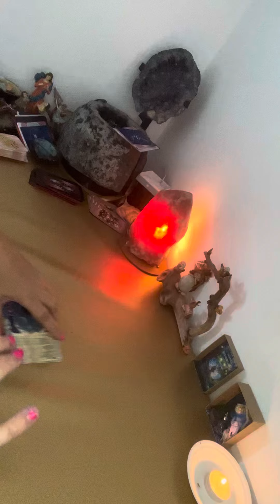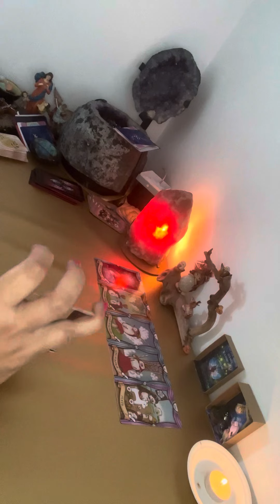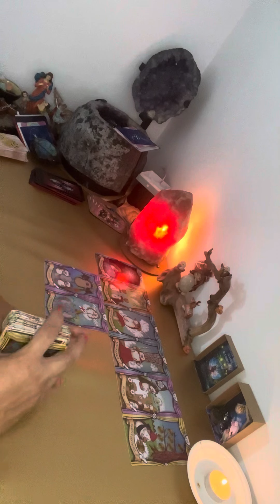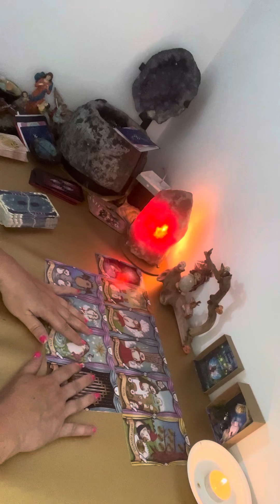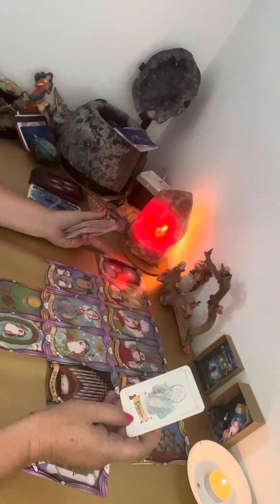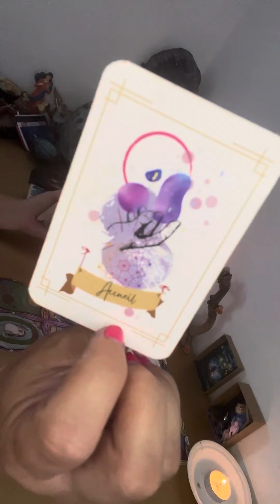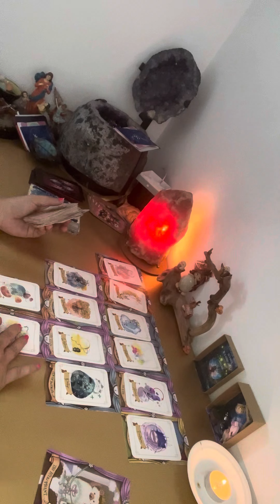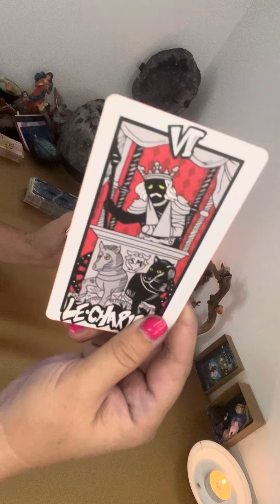Énergie de ce portail du 7/7/7 : on a eu un beau message sentimental 🥰♥️